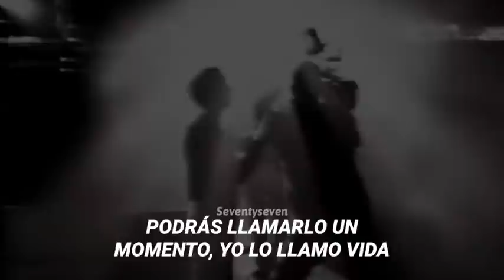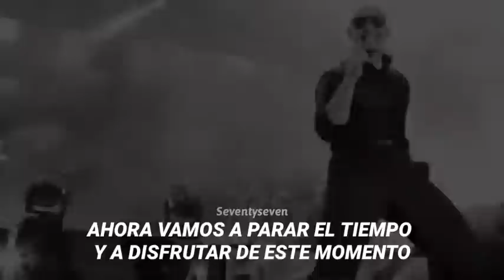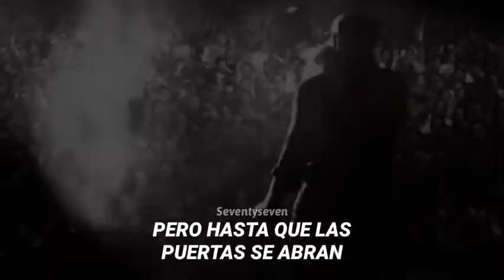regresemos al 2013 con esta canción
Feel This Moment - Pitbull feat Christina Aguilera [Sub. Español]

[Letra]
Ask for money, and get advice
Ask for advice, get money twice
I'm from the Dirty, but that chico nice
Y'all call it a moment, I call it life
One day when the light is glowing
I'll be in my castle golden
But until the gates are open
I just wanna feel this moment (oh)
I just wanna feel this moment
Mr Worldwide
Christina Aguilera
Oye mamita, come on, dale, que la cosa esta rica
Feel this moment
Reporting live, from the tallest building in Tokyo
Long ways from them hard ways
Bill sos, and oh yeas
Dade County, always, 305 all day
Now baby we can parle, oh baby we can party
She read books, especially about red rooms and tie ups
I got her hooked, 'cause she seen me in a suit with the red tie tied up
Chriatian Gris, nice to meet ya, but time is money
Only difference is I own it, now let's stop time and enjoy this moment
Feel this moment
I see the future but live for the moment, make sense don't it
Now make dollars, I mean billions, I'm a genius, I mean brilliant
The streets is what schooled 'em
And made 'em slicker than Slick Rick the Ruler
I've lost a lot, and learned a lot
But I'm still undefeated like Shula
I'm far from cheap, I break down companies with all my peeps
Baby we can travel the world
And I can give you an all you can see
Only difference is I own it, like a stop watch, let's stop time and enjoy this moment